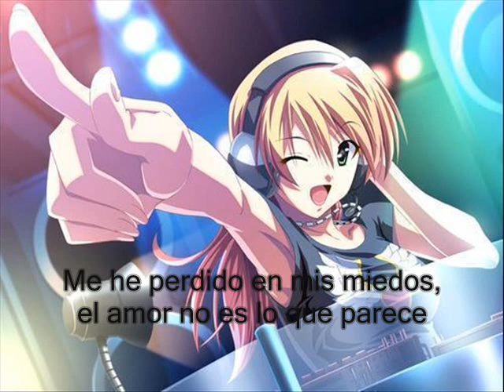Cascada - Secret Of Love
Hola. AL FIN PUDE SUBIRLO! El dia 6 no pude, ni el 7 ni 8. PERO HOY SI! Bn! pero me dice que por el puto copy en algunos paises no se podra ver X( TE ODIO COPYRIGTH!
Perdonar si no concuerda bn el video pero... si llegasen a ver el lyric que coji me quede "o.o quien demonios lo escribio?" Pues nada... aqui lo tienen. Gracias n.n